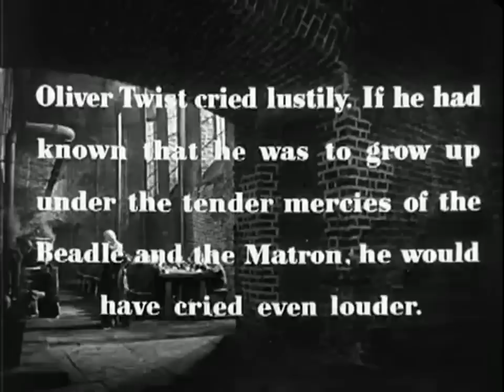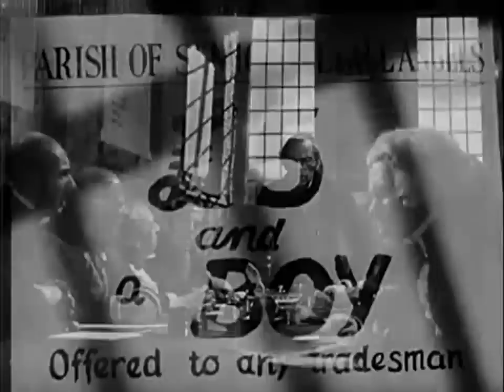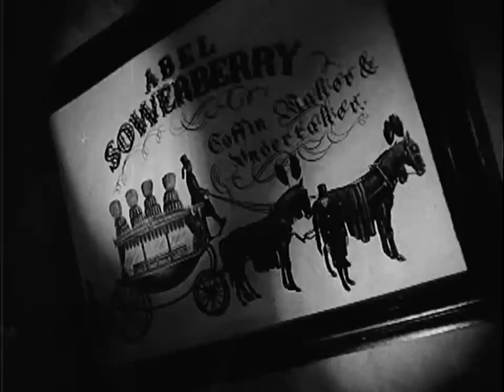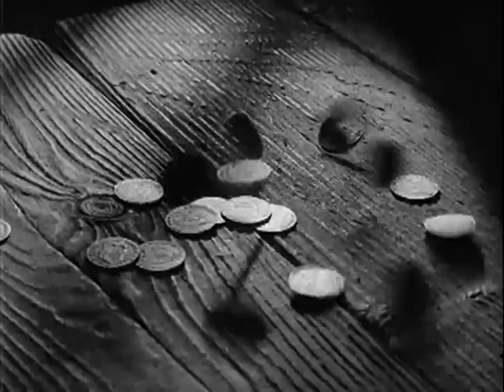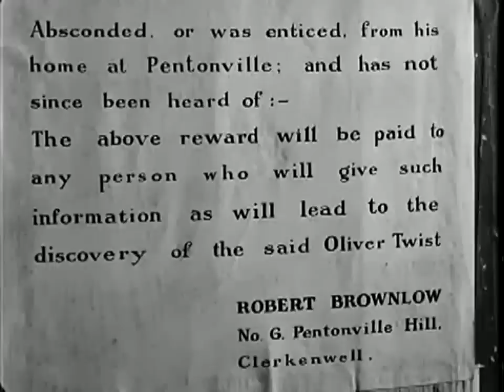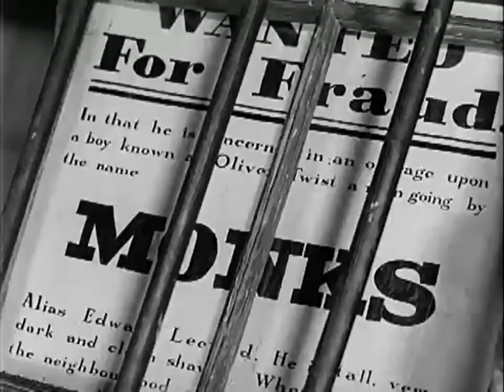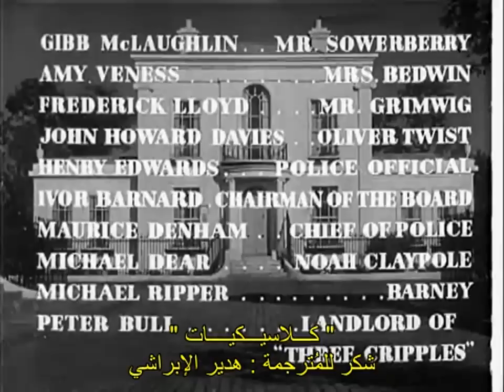حصرياً الرائعة الأدبية ( أوليفر تويست - 1948 ) لـ تشارلز ديكنز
فيلم بريطاني تم إنتاجة عام 1948
من إخراج : ديفيد لين
التقييم : 7.8/10
مُلخص القصة :
تعتبر من أشهر القصص الدرامية التي كتبها
الكاتب العالمي الشهير ( تشارلز ديكنز )
تبدأ القصة بسيدة مجهولة توشك على الولادة
بعد أن قطعت مسافة طويلة تحت الأمطار والرياح
قاصدة الملجأ لتضع مولودها ثم تموت بعد ولادته
على الفور،يتم تسمية مولودها بإسم(أوليفر تويست)
من قِبل المشرفين على ذلك الملجأ ، يترعرع أوليفر
في الملجأ وهو مجهول الأبوين ويُعامل بقسوة كبقية
الأيتام ، ذات مرة طلب أوليفر من رئيس الملجأ أن
يزيد له في كمية الحساء ، مما أثار غضب الرئيس
وعلى الفور وضع إعلاناً عن بيع اليتيم أوليفر
بـ 5 جنيهات فقط ، يشتري الصبي رجل يدعى
السيد "سوربري" ويعمل حانوتي ، ولكن ذات يوم
تشاجر أوليفر مع صبي يدعى نوح وهو أحد العاملين
لدى ذلك الحانوتي ، يهرب أوليفر من بيت الحانوتي
ويصبح متشرداً في شوارع لندن إلى أن يلتقى بأشهر
عصابة سرقة في لندن تستغل الأطفال المتشردين في
أعمال النشالة والسطو ، ومن هنا تبدأ الأحداث الدرامية
المشوقة لقصة (أوليفر تويست) بالإبداع الأدبي المعهود
من الكاتب العالمي تشارلز ديكنز .
فريق التمثيل :
جون هوارد ديفيز "أوليفر تويست"
أليك غينيس "فايغن"
روبرت نيوتن "بيل سايكس"
كاي والش "نانسي"
فرانسيس إل سوليفان "السيد بمبل"
ماري كلير "السيدة كورني"
هنري ستيفنسون "السيد براونلو"